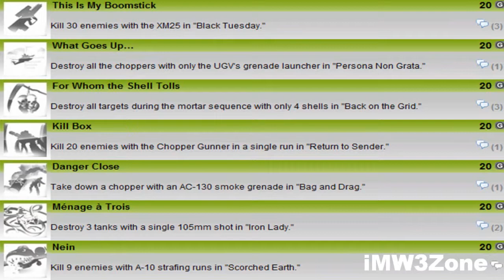Modern Warfare 3 Achievements - LE@KED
Please Could You Respond With A Like - Comment Or Even A Fav